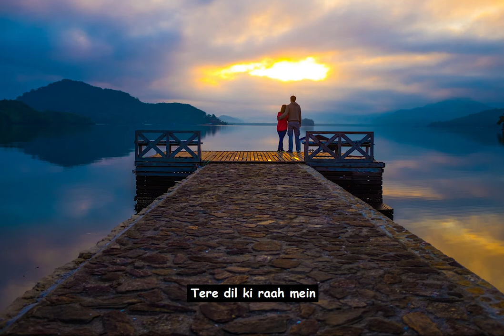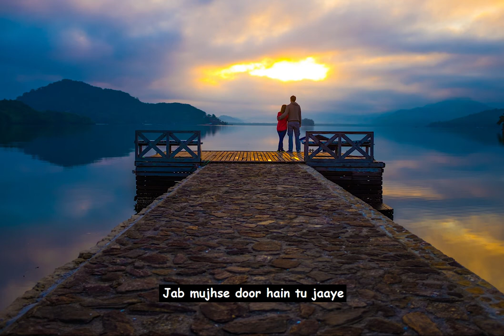[LYRICS] Sadayein - Cryptic ft Tulja Sharma | PINIK VLOGS | SOUL TAPE MIX | EPISODE 06 | Holi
🎧 Sadayein - Cryptic ft Tulja Sharma hindielectronicpop #LastSongPinik

[] PINIK VLOGS [] SOUL TAPE MIX [] EPISODE 06 (Hindi)

💬 " I knew, in the silence that followed, that anything could happen here. It might be too late: again, I might have missed my chance. But I would at least know I tried, that I took my heart and extended my hand, whatever the outcome.

"Okay," he said. He took a breath. "What would you do, if you could do anything?"

I took a step toward him, closing the space between us. "This," I said. And then I kissed him.”

― Sarah Dessen, The Truth About Forever

✔️ Message us to get featured on our channel!

❆PEACE❆